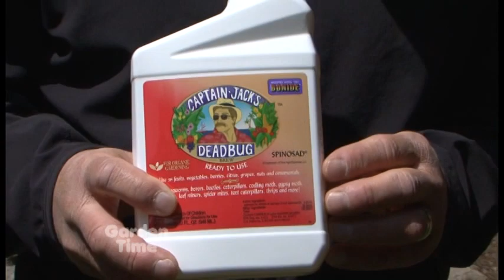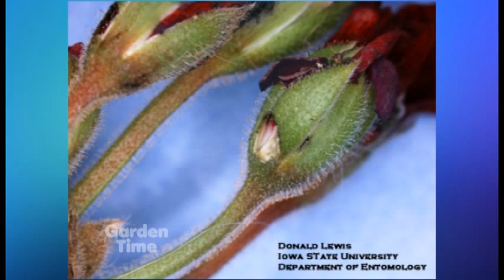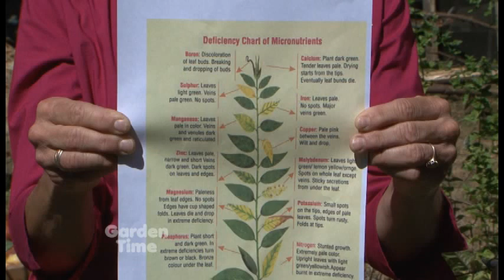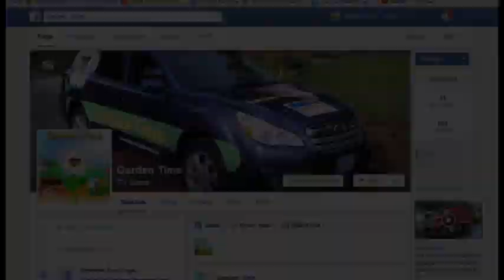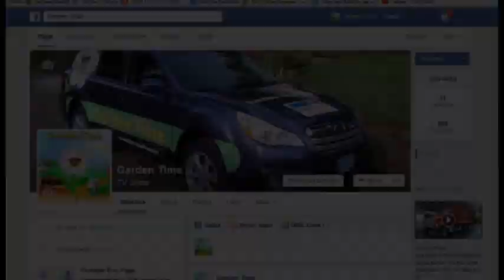Garden Time show 25 8-20-16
This week on the show we check out garden statuary and learn what the different statues mean, we also check out some of the different contests that you can enter at the Oregon State Fair with your garden flowers and produce.  We recently found a budworm in our geraniums so we found a product to get rid of them.  Our tips of the month help us with summer strawberries, picking pears and sick plants, and we visit with some floral judges to see what they look for in a winning flower display.